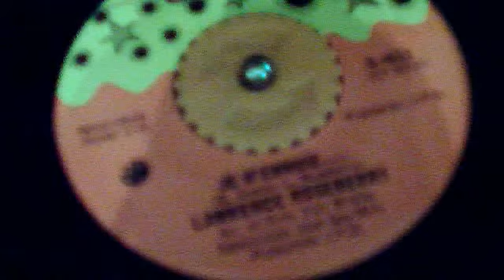roseberry lawrence j m ennuie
jetbeauce's webcam video April 20, 2011 07:17 AM